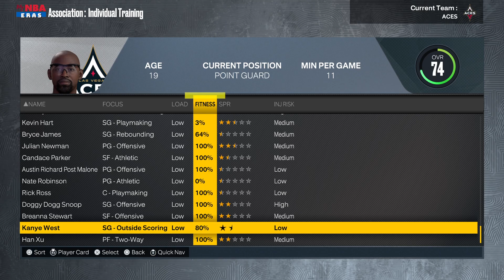NBA 2K23_20220919201400